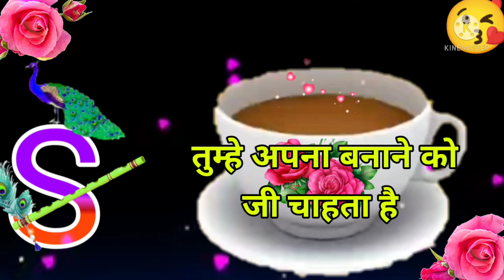Good morning video, Good morning status, Good morning Song, Good morning